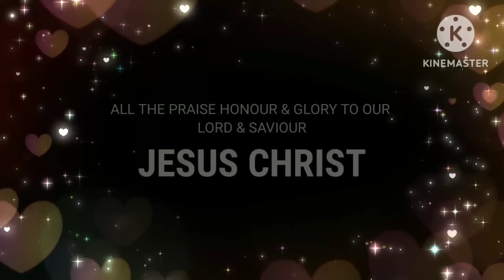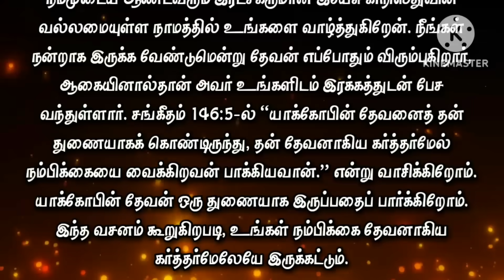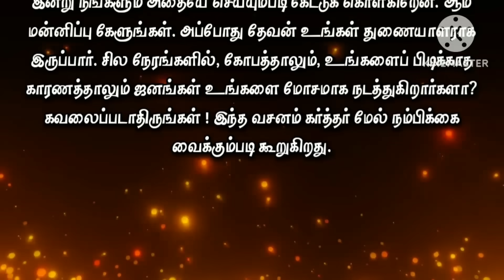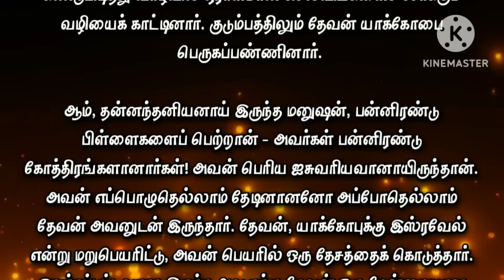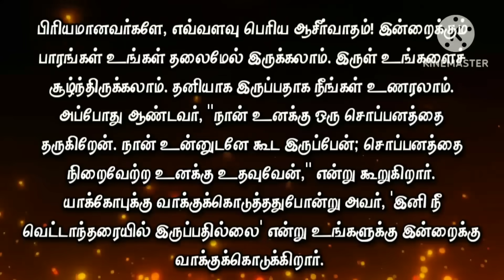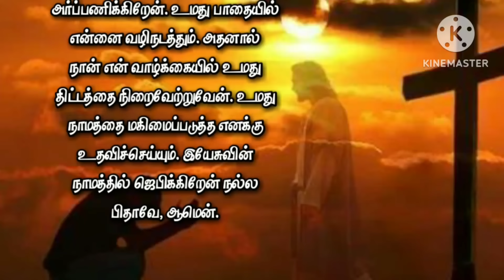Today Bible Verse in Tamil I Today Bible Verse I Today's Bible Verse I Bible Verse Today I04.09.2023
ENGLISH VERSION: Today's Bible Verse (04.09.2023):

VERSE:
Happy is he that hath the God of Jacob for his help, whose hope is in the LORD his God: (PSALM 146:5 KJV)

EXPLANATION:
I greet you in the mighty name of our Lord and Savior Jesus Christ.  God always wants you to be well, that is why He has come to speak to you with compassion.  Psalm 146:5 says, "Happy is he that hath the God of Jacob for his help, whose hope is in the LORD his God:"  We read that.  We see Jacob's God as a helper.  As this verse says, let your trust be in the Lord God.

It is significant that the 'God of Jacob' is mentioned in this verse.  How did God help Jacob in a special way?  He was kicked out of the house by his brother's anger.  Jacob was sent out of his house for cheating on his brother.  Jacob was his mother's beloved son.  But his mother sent him out to protect him from his brother's wrath.  He lost everything.  He has no one to help him.  The darkness of the night surrounded him.  He was alone.

When he put a stone to his head to rest on, God appeared to support him and showed him a ladder to climb higher.  He said to Jacob, "Behold, I am sending a messenger before you to guard you on the way and to bring you to the place I have prepared."  He said (Exodus 23:20).  After that God blessed him and made him multiply.  Everything he did was good.

Because of this, his father-in-law and his wife's brother became jealous of him.  His own brother was determined to kill him.  In both cases God intervened and turned the situation in Jacob's favor;  In the end both agreed that God's blessing was upon Jacob and left him in peace.

Beloved!  Imagine what his life would have been like!  Your situation may be different.  Are you being pushed aside?  Are you marginalized in your office or ignored by everyone at home?  Are you inappropriate for where you are?

Beloved, it was in this situation that God met Jacob.  Sometimes, you may have been cast away because of your own faults and sins.  Jacob recognized it and realized that he had deceived his brother and asked God and his brother for forgiveness.

I ask you to do the same today.  Yes, apologize.  Then God will be your helper.  Do people sometimes treat you badly out of anger or because they don't like you?  Don't worry!  This verse tells us to trust in the Lord.

Because Jacob trusted the Lord, Jacob was led by God to walk in God's way to find all his blessings.  God showed Jacob a way to find a wife and add abundant wealth to his life.  God also multiplied Jacob in the family.  Yes, the self-sufficient man had twelve children - and they became twelve tribes!  He was very rich.  God was with him whenever he sought.  God renamed Jacob Israel and gave him a nation in his name.  God gave him an exalted place for being an outcast.  God will do the same for you.

Beloved, what a blessing!  Even today burdens may be on your head.  Darkness may surround you.  You may feel alone.  Then the Lord says, "I will give you a dream. I will be with you; I will help you fulfill the dream."  As he promised to Jacob, he promises you today, 'You will no longer be in the field.'  God will watch over you and show you the stairs to climb.  He will lead you on the way to the place He has prepared for you.  Therefore, let your heart not be troubled.  By God's consent you will surely multiply.  Trust in Him alone!

PRAYER:
Dear Lord! Thank you for today's promise.  Thank you for taking care of me and wanting me to be happy. You are my only hope and my best friend in times of danger. I pray that all the problems that are weighing on my head like stones will be removed.  Lord, change my loneliness;  Give me relationships that truly love me and bless me.  Give me dreams that lead me step by step to climb higher places.  Help me by giving me visions that can guide me into full life and abundance.  Let your presence surround me.  Place your strong hands on me and bless me and make me a great nation.  I leave all my disappointments and rejections in your arms.  Guide me in your path. I pray in Jesus name Good Father, Amen.